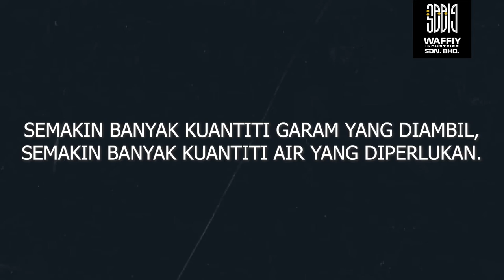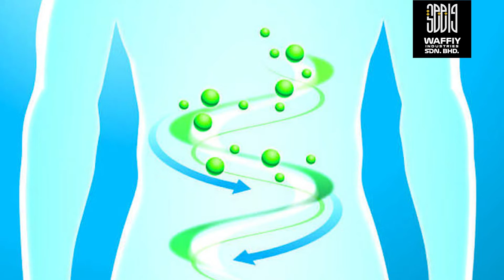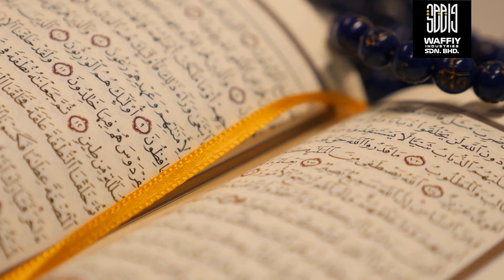5 TIPS PERUT KEKAL KENYANG SEPANJANG HARI KETIKA BERPUASA !!